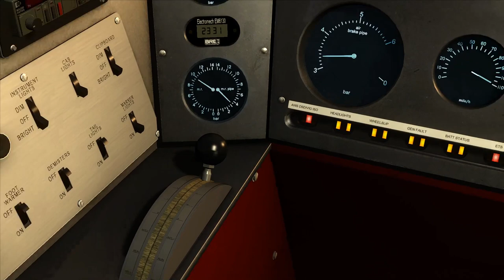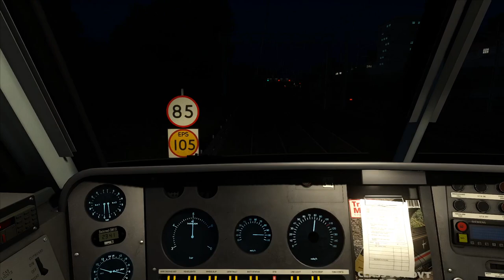Train Simulator 2020 - De Londres Euston à Rugby en Class 90 (Caledonian Sleeper partie 1/4)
De Londres Euston à Rugby avec la Class 90021 assurant le service Caledonian Sleeper.

Le Caledonian Sleeper est un train de nuit reliant, au départ de la gare londonienne d'Euston, les villes écossaises de Glasgow, Édimbourg, Aberdeen, Inverness et Fort William.

Au départ de Londres, la rame est constituée de 16 voitures (2 tranches de 8 voitures), les 2 tranches sont séparées soit en gare de Carstairs soit en gare d'Édimbourg.

Cette vidéo représente le train tel qu'il était il y a quelques années lorsqu'il était exploité par la firme First Scotrail. Il était composé de voitures Mk3 et Mk2 et était généralement remorqué par une Class 90 louée à EWS.

Aujourd'hui, le train est exploité par la firme Serco. Le matériel a été renouvelé : les voitures MK3 et Mk2 ont été remplacées par des voitures Mk5s. La traction du train est généralement assurée par une Class 92.

Éditeur : Dovetail Games

Ligne : West Coast Mainline South (v5.2)
Auteur : Alan THOMSON SIM

Locomotive : Class 90
Éditeur : Armstrong Powerhouse (AP)

Voitures

Voitures Mk3a
Caledonian Sleeper Mk3A Sleeper Pack

Voitures Mk2D-F